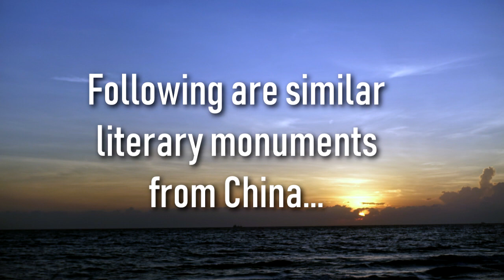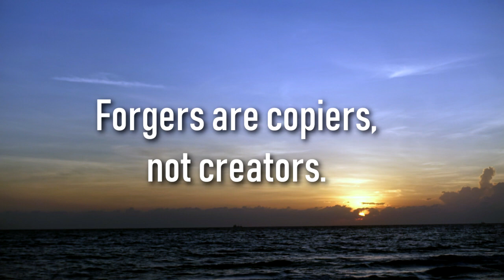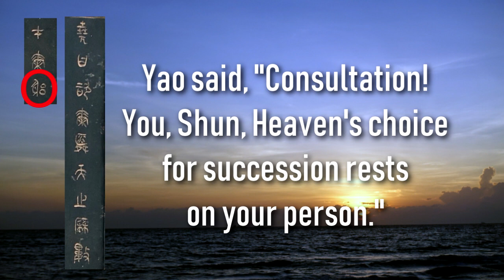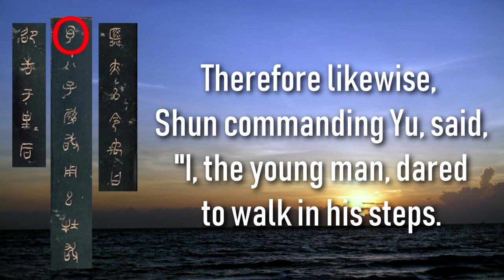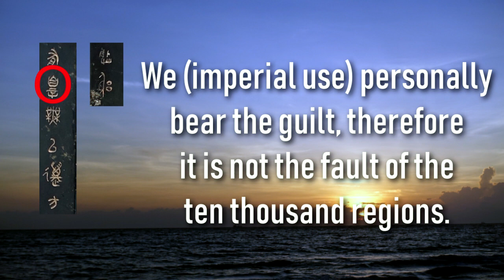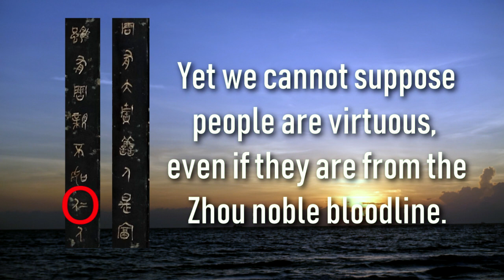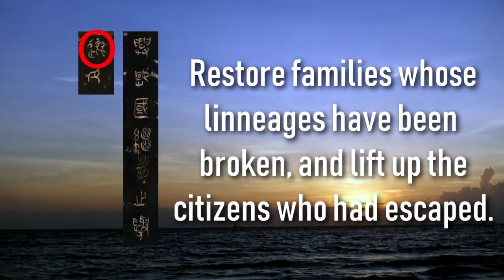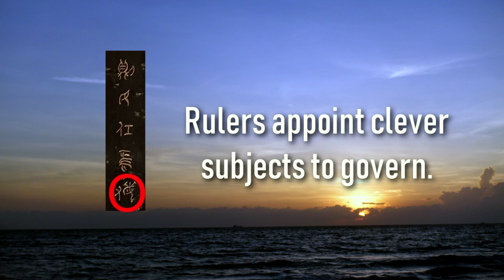Imperial Congs 4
Four Imperial Congs may tell a story of ancient political relations between China and the Philippines. Written in the Greater Seal Script used by the Western Zhou Dynasty with the forms of the Neolithic Liangzhu Culture, could we gain insight into our forgotten past? To learn more about the Liangzhu Culture in the Philippines, click this